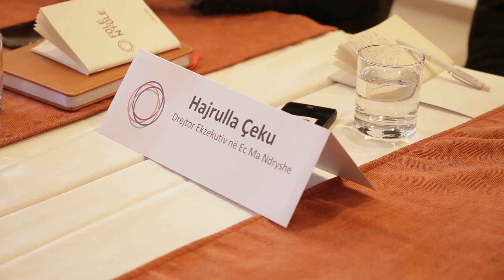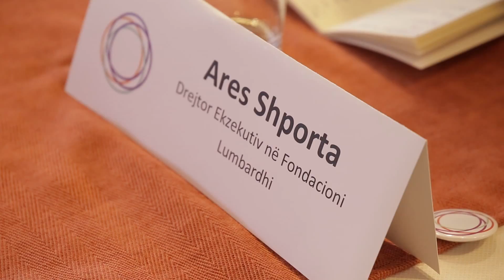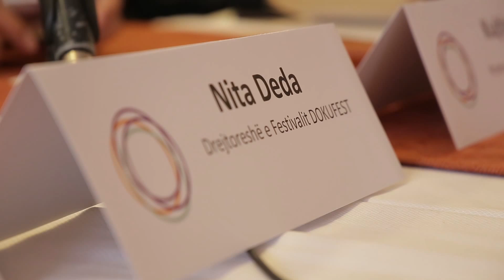Fole n'Fole- Debati Publik ne Prizren- 16.03.2016